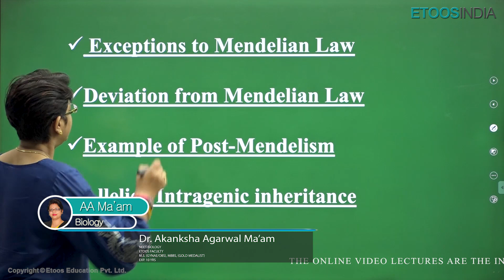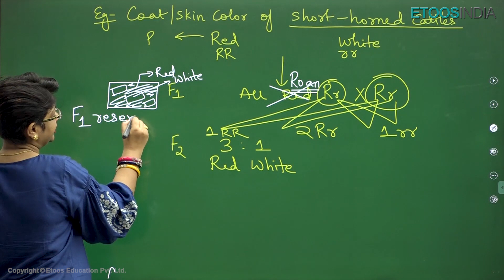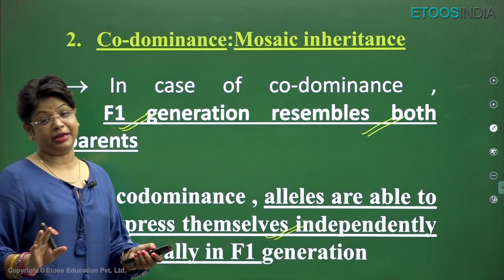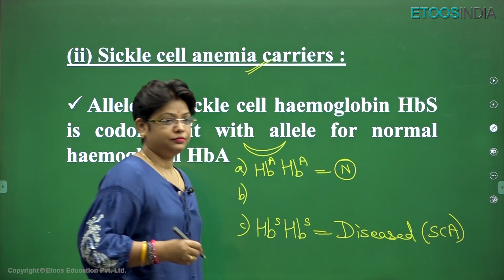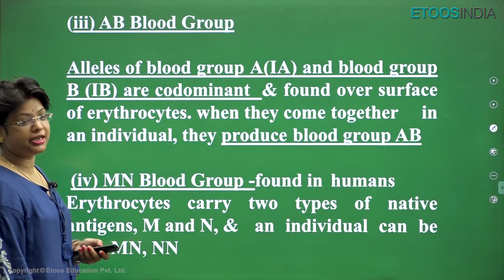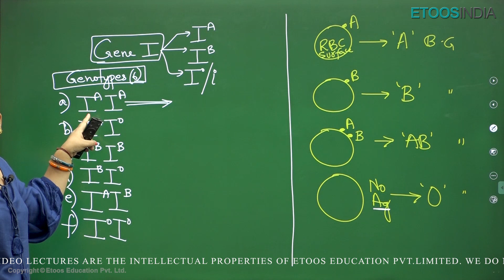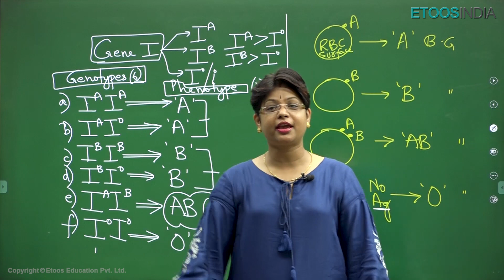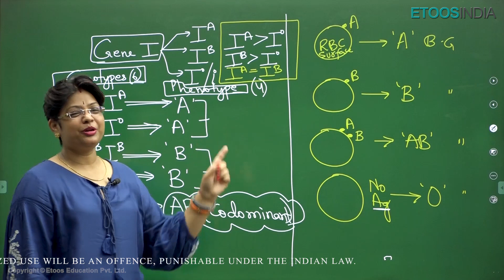Principles of Inheritance and Variation | Co-dominance | NEET 2023 | Time Saver Course | AA Ma'am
Come discover the differences between co-dominance and incomplete domination, as well as how they relate to total dominance. In the most straightforward way imaginable, AA Mam describes the idea of co-dominance over living beings.
Co- dominance and its examples:
1. Coat/ skin color of short-horned cattle
2. Sickle cell anemia

👉ETOOS Topic Free Pass (Buy any topic for just Rs. 499)
Clear All Your Topics-Related Doubts With Our Biggest Solution Topic Free Pass For JEE And NEET Aspirants

1. The brilliant minds come to assist you in your preparation
2. All the topics are explained vividly
3. You are in the comfort of your home, choose your place of learning
4. The faculties share excellent tips and tricks via the video lectures
5. An affordable mode of learning